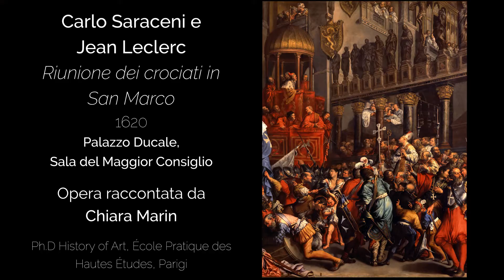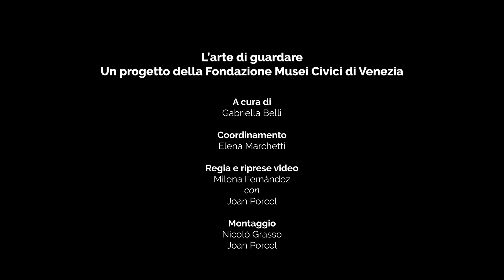L'Arte di guardare - Riunione dei crociati in San Marco di Saraceni e Leclerc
Il dipinto "Riunione dei crociati in San Marco" è stato realizzato per la Sala del Maggior Consiglio da una composizione di Carlo Saraceni, per poi essere eseguito dal suo allievo più celebre: Jean Leclerc.

Ascolta il racconto di Chiara Marin, Ph.D History of Art, École Pratique des Hautes Études, Paris.

Segui nelle prossime settimane “L’Arte di Guardare”: brevi approfondimenti di storia dell’arte dedicati alle opere presenti a Palazzo Ducale, di alcuni tra i più importanti esperti internazionali del settore, affiancati dai curatori e conservatori della Fondazione Musei Civici di Venezia.